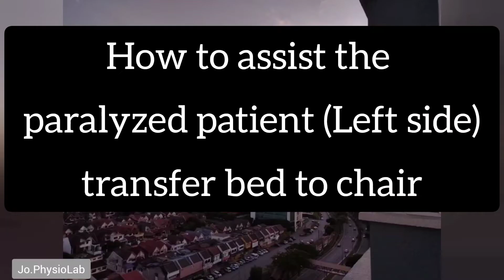How to transfer paralyzed patient from bed to chair or wheelchair (Helping Disabled Person)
Patient who has one sided paralyzed definitely high ratio of fall injury.
Therefore, if one of my family members are suffering due to paralysis,
at least we should learn how to assist them when transfer from bed to chair or wheelchair.

Anatomy Vidoes 👇
[ Upper Body ]

[ Lower Body ]